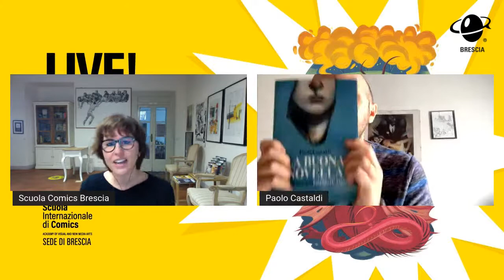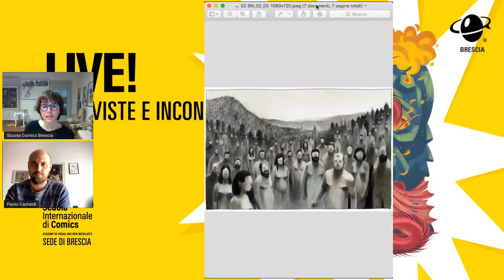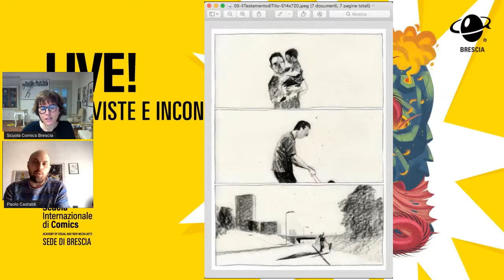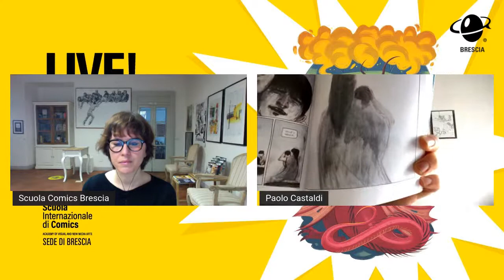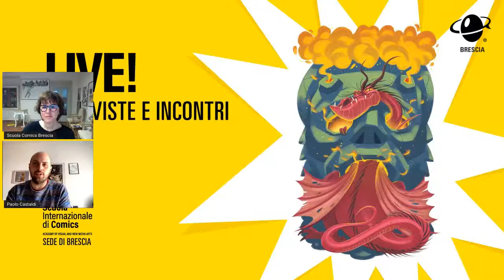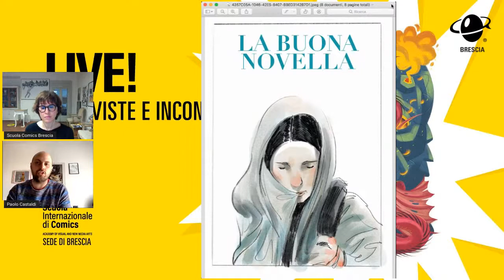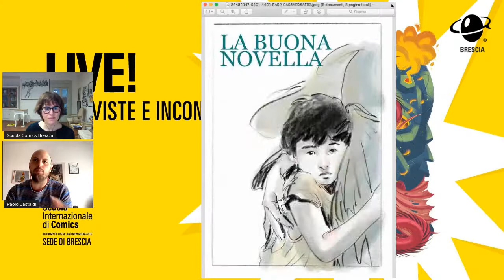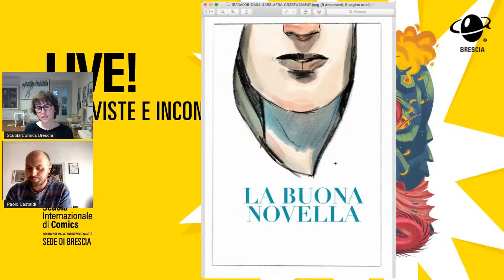SPECIALE GRAPHIC NOVEL - Paolo Castaldi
“La buona novella”, concept album di Fabrizio De Andrè, diventa una graphic novel a cinquant’anni dall’uscita, nell’adattamento di Paolo Castaldi.